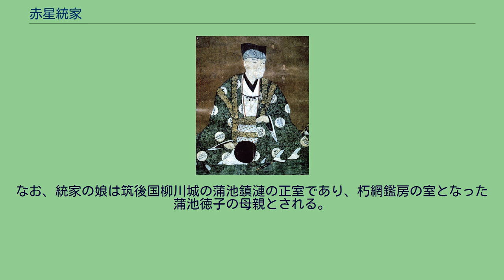赤星統家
赤星 統家（あかほし むねいえ）は、戦国時代から江戸時代初期にかけての武将。
赤星氏は、菊池氏の一族で、菊池武房の弟・赤星有隆を祖とする。
隈部氏、城氏と共に菊池氏の三家老家の一つで、肥後国の有力な国人領主であった。
享禄3年（1530年）、赤星親家の子として誕生。
父・親家と近隣の強大勢力である大友義統から1字ずつ取って統家と名乗る。
父・親家の死後、隈府城主となる。
龍造寺隆信が肥後に侵攻すると、2人の子を人質に出して降伏した。
しかし、龍造寺氏からの参陣要請を幾度も無視したため「疑心あり」と見なされ、天正11年（1583年）には差し出していた人質が処刑された。
これを大いに恨んだ統家は、反龍造寺の旗色を鮮明にして、島津氏の幕下に入り、翌天正12年（1584年）の沖田畷の戦いでは先鋒を務めた。
島津家久の陣に赤装束に縄襷（なわだすき）という出で立ちで、50人の兵と共に参加している。
しかし、以後も島津氏と共に行動したことが原因で、豊臣秀吉の九州平定の後に所領を没収され、最後は阿波国で死去した。
なお、統家の娘は筑後国柳川城の蒲池鎮漣の正室であり、朽網鑑房の室となった蒲池徳子の母親とされる。
また、加藤清正に仕えた赤星親武は統家の子とされる。
^ 14歳の息子・新六郎と8歳の娘の兄妹。